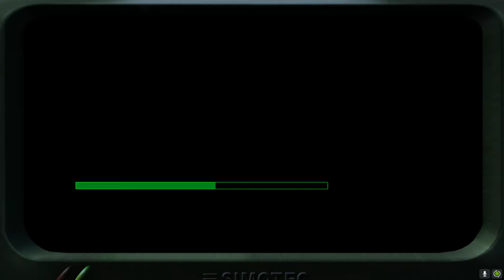لعبة من الزمن الجميل - IGI 1(Mission 10) : Defend Priboi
من اجمل الالعاب القديمة
من اجمل العاب الزمن الجميل